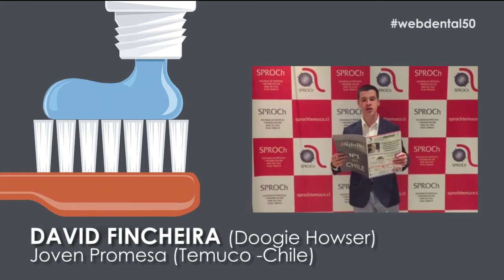David Fincheira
El saludo de David Fincheita (Doogie Howser) en el marco de la celebración de las 50 ediciones de nuestro Periódico de Odontología...